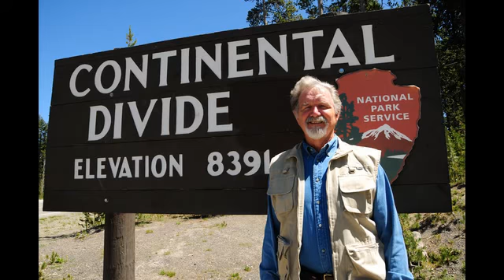Yellowstone and Grand Tetons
Our trip July 22, 2011